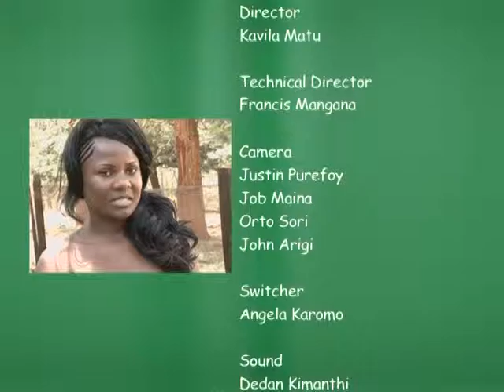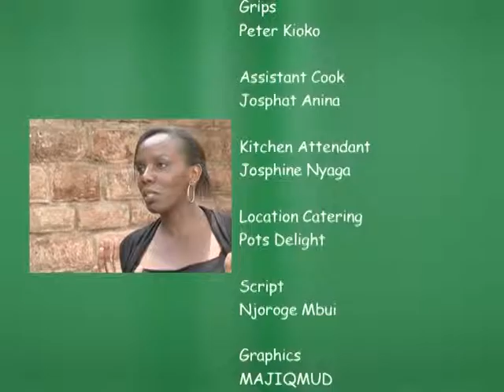Susan's Kitchen (season 1, episode 11) Dec 2010